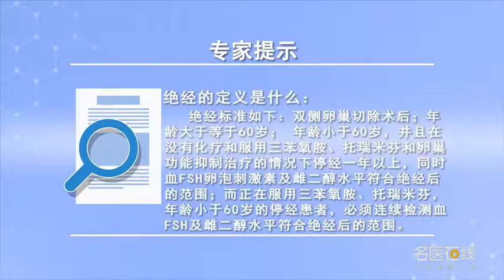绝经的定义是什么 武海明 山西省肿瘤医院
绝经通常是生理性月经永久性终止或者是乳腺癌治疗引起的卵巢合成雌激素的功能永久性的丧失。其本质是卵巢功能完全性永久性衰竭，并不能武断的以是否有子宫出血为判断标准。绝经标准有以下几条，双侧卵巢切除术后，年龄大于等于60岁，年龄小于60岁并且在没有化疗和服用三苯氧胺、托瑞米芬和卵巢功能抑制治疗的情况下，停经1年以上，同时血卵泡刺激素以及雌二醇水平符合绝经后的范围。而正在服用三苯氧胺，托瑞米芬，年龄小于60岁的停经患者，必须连续检测血里面FSH及雌二醇水平符合绝经后的范围。另还需要注意正在接受促黄体生成素，释放激素激动剂或拮抗剂治疗的妇女，无法判断是否绝经，辅助化疗前没有绝经的妇女，停经不能作为判断绝经的依据。因为患者在化疗后，虽然会停止排卵或者无月经，卵巢功能仍可能正常或者有恢复可能。子宫疾病切除了子宫的患者，虽没有月经表现，但卵巢功能可以是正常的，是否真正绝经务必进行卵巢功能检测后才能判断。

What is the definition of menopause
Menopause is usually the permanent termination of physiological menstruation or the permanent loss of function of ovarian synthetic estrogen caused by breast cancer treatment. Its essence is permanent failure of ovarian function, It is not arbitrary to judge whether there is uterine bleeding. There are several criteria for menopause, After bilateral oophorectomy, 60 years or older, Under 60 years of age and without chemotherapy and tamoxifen, toremifene and ovarian suppression therapy, It has been suspended for more than one year, At the same time, the levels of FSH and estradiol were in line with the postmenopausal range. And taking tamoxifen, Toremifene, Menopause patients younger than 60 years old, The levels of FSH and estradiol in the blood must be measured continuously to meet the postmenopausal range. It should also be noted that luteinizing hormone is being accepted, Women treated with a hormone releasing agonist or antagonist, You can't tell if you're menopause, Women without menopause before adjuvant chemotherapy, Menopause can not be used as a basis for judging menopause. Because after chemotherapy, Although it stops ovulation or menstruation, Ovarian function may still be normal or may recover. A patient whose uterus has been removed, Although there is no menstruation, But ovarian function can be normal, Whether menopause is real or not can only be judged by ovarian function test.